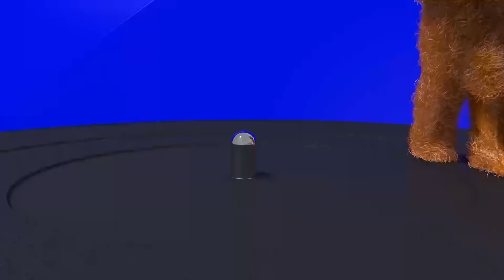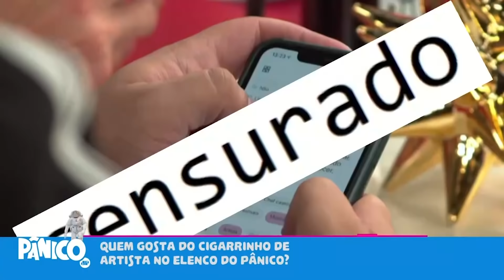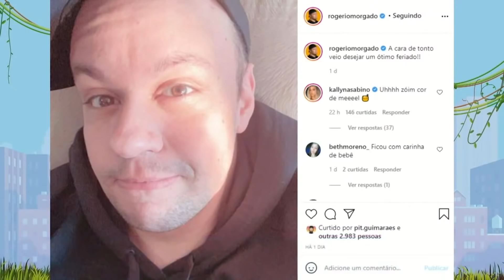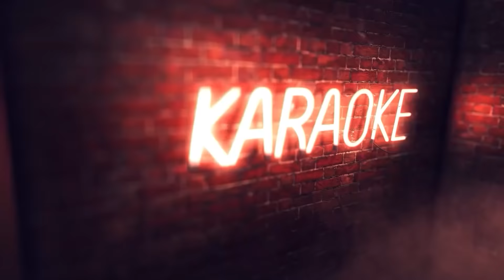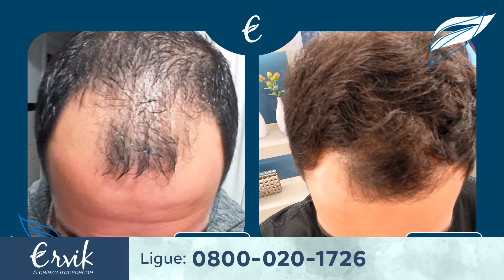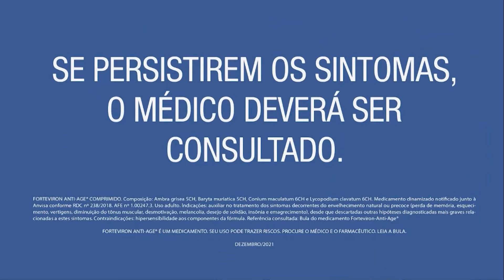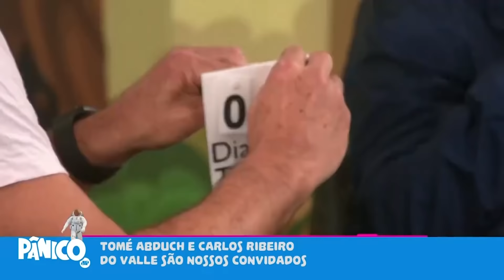TOMÉ ABDUCH - PÂNICO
No Pânico desta terça-feira (11), Tomé Abduch fala sobre as próximas manifestações pró-Bolsonaro, ressaltando a importância do ato para garantir a restauração da democracia no Brasil